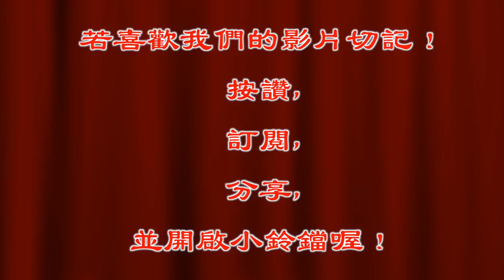蓮花太子用心教導新義工如何用心寫好心經